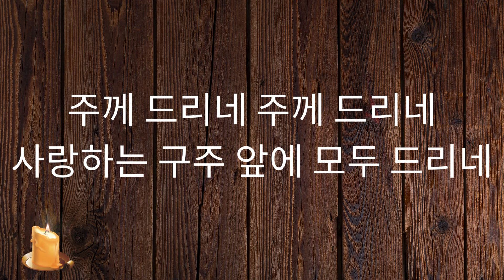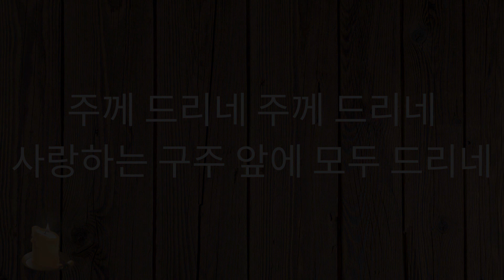내게 있는 모든 것을 | 가사 | 피아노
“기아 오라!”  뉴질랜드에서 안부전해요!